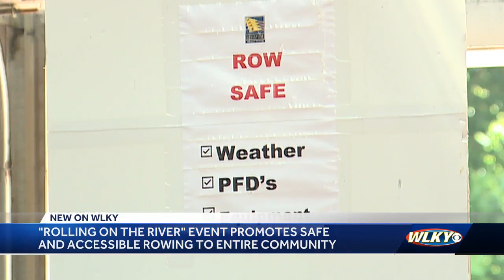'Rolling on the River' promoting safe and accessible rowing to Louisville community